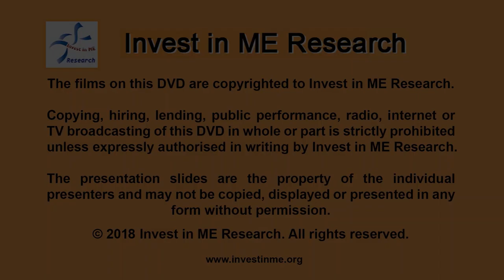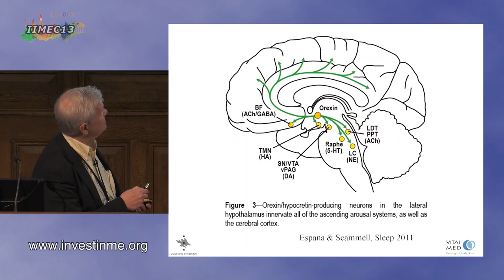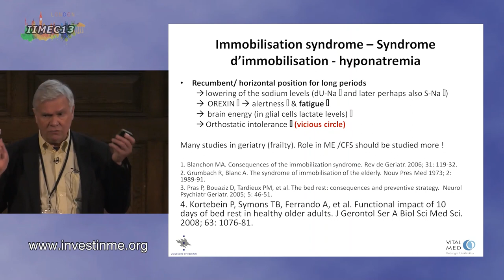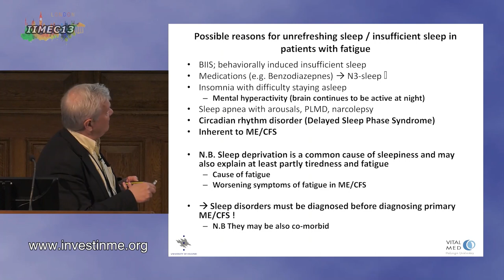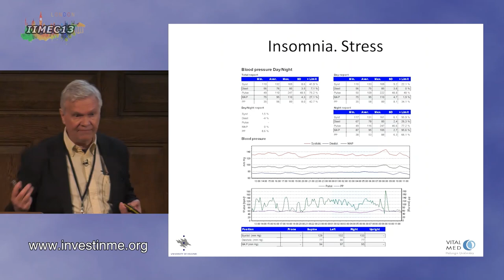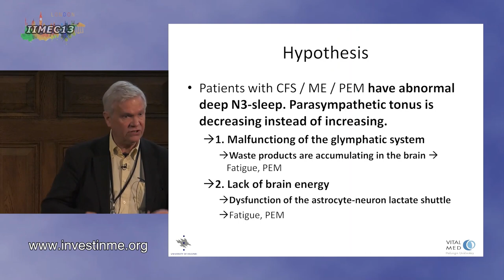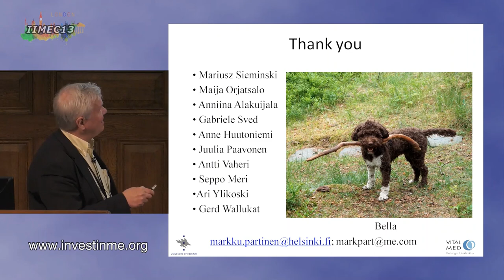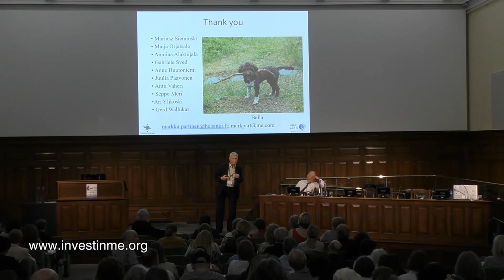IIMEC13 12 Professor Markku Partinen, University of Helsinki, Finland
From 13th Invest in ME Research International ME Conference in London 2018
Professor Markku Partinen University of Helsinki, Finland
ME/CFS from a sleep medicine perspective